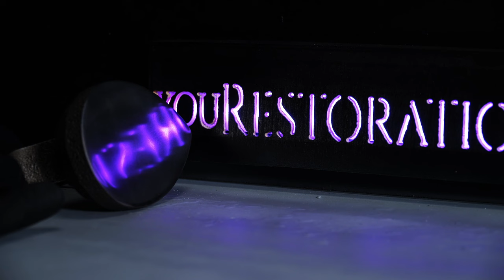1890's Silvester Patent Salter Iron Restoration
In This video I will restore an Silvester Patent Salter Iron

I edit my videos with Capcut and my thumbnails with Canva.
The sounds effects and music are from Youtube Library and Cap Cut.

📷 My Camera

📷 My Camera Lens

💰 Support 💰

Commit to your dreams!